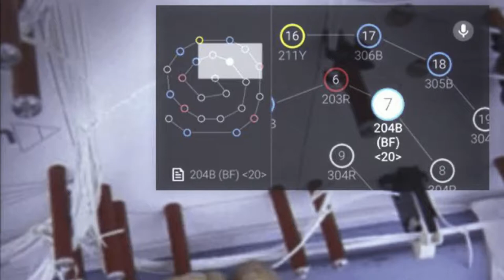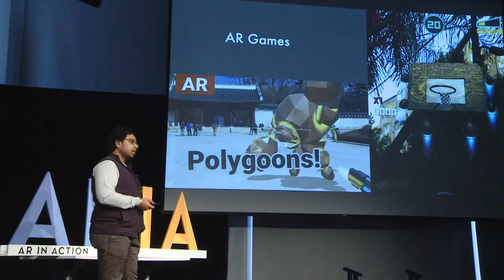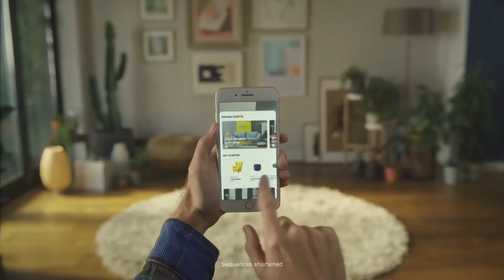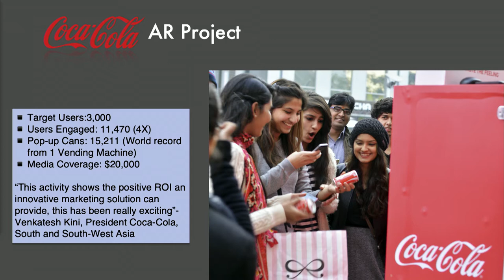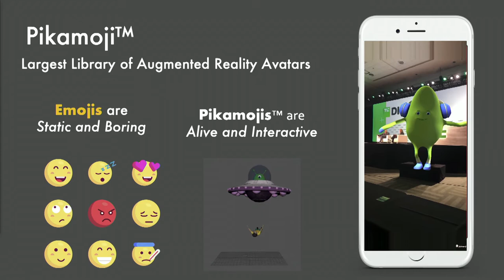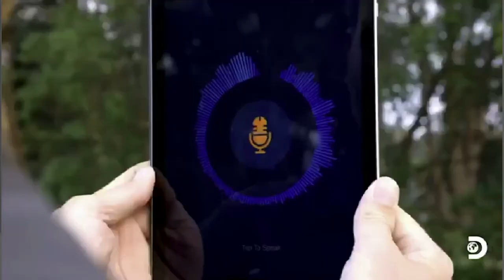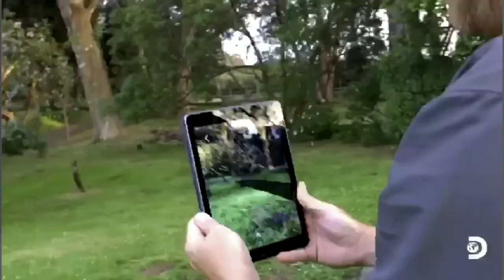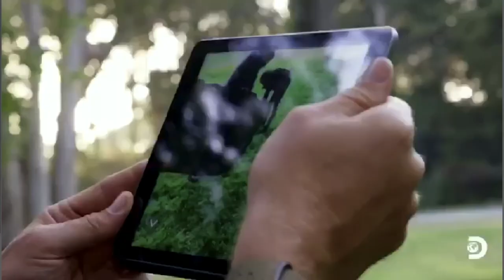Unique Cases in AR | Chad Hiremath | ARIA 2020